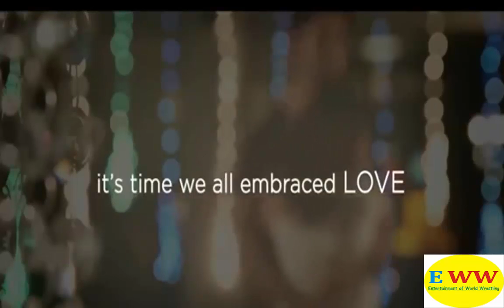india fight back crime petrol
crime story&movie